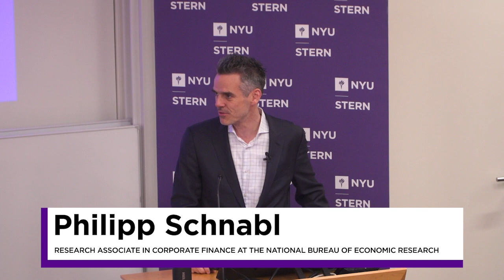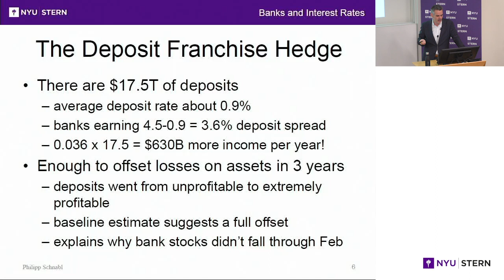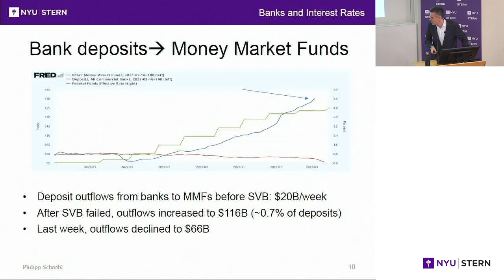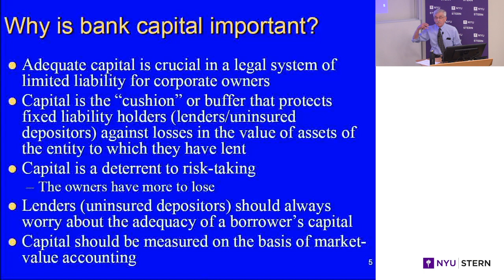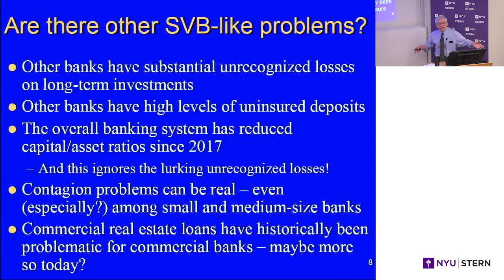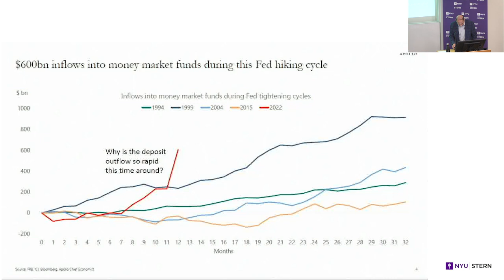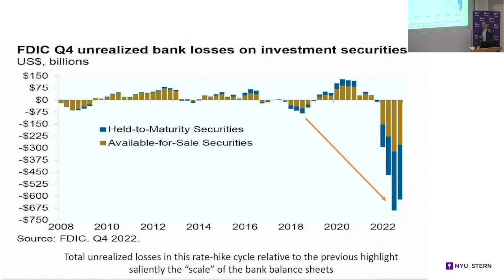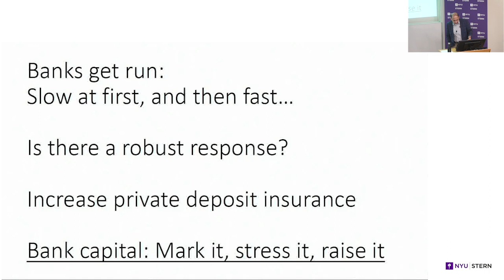Silicon Valley Bank and Beyond: Understanding the Banking Stress and Ways Forward | NYU Stern Panel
On Tuesday, April 4, NYU Stern's leading finance and economics scholars addressed the Silicon Valley Bank collapse, banking stress, and the ways forward.

The Stern faculty panel featured:
-Viral Acharya, C.V. Starr Professor of Economics, NYU Stern; Member of the Financial Advisory Roundtable (FAR) of the Federal Reserve Bank of New York
-Philipp Schnabl, Martin J. Gruber Professor in Asset Management, Sidney Homer Director of the Salomon Center for the Study of Financial Institutions, NYU Stern; Research Associate in Corporate Finance at the National Bureau of Economic Research; Research Affiliate in Financial Economics at the Center for Economic and Policy Research
-Lawrence J. White, Robert Kavesh Professor in Economics, NYU Stern; former Board Member, Federal Home Loan Bank Board; former Board Member for Freddie Mac; former Director of the Economic Policy Office, Antitrust Division, US Department of Justice
-Moderated by: Gillian Tett, Chair of the Editorial Board and Editor-at-Large, US, Financial Times; Provost-designate of King's College, Cambridge